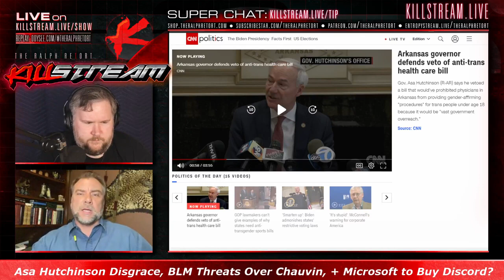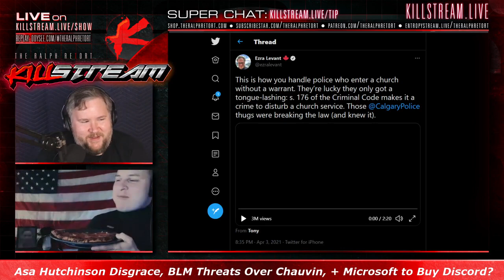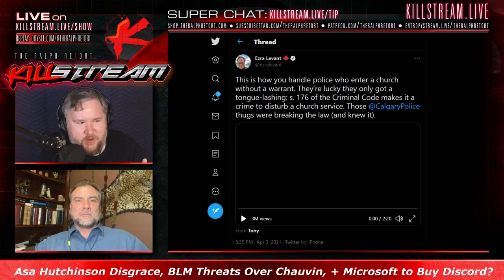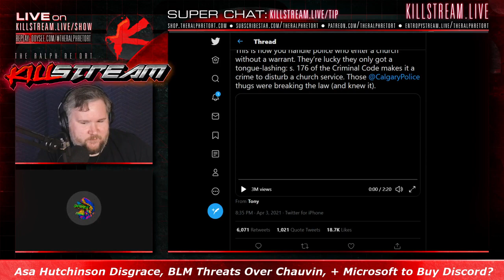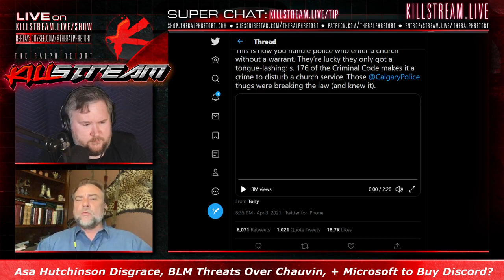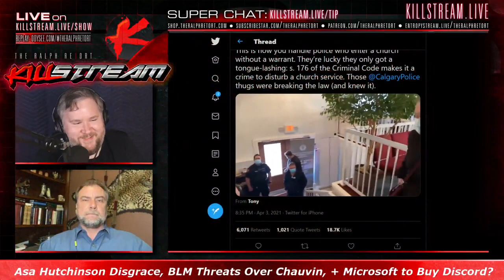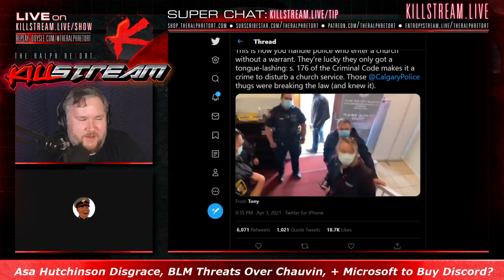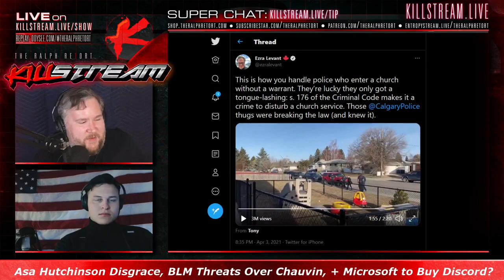Canadian Covid Hero Artur Pawlowski Speaks - Killstream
Polish-Canadian Pastor Artur Pawlowski talks about his experience defending his church from the Canadian Covid Police looking to enter during Easter.